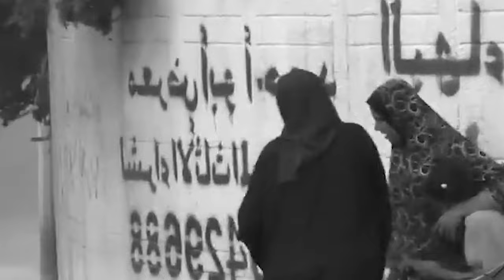Lung mynsiem u Putin ia ki strike Israel ha Gaza; Takrain ia ki ri sepngi ia ka Middle-East Crisis